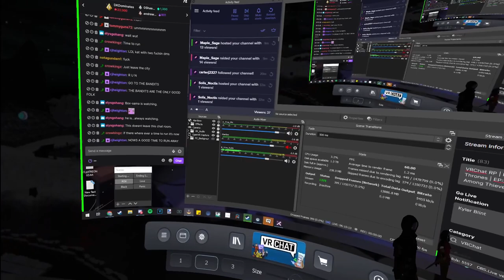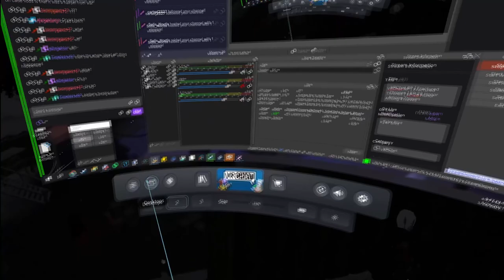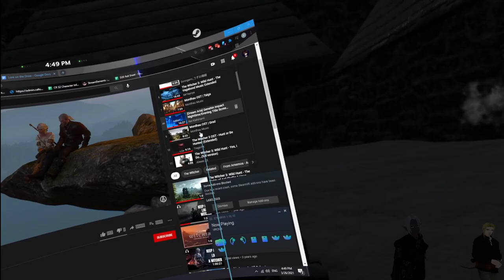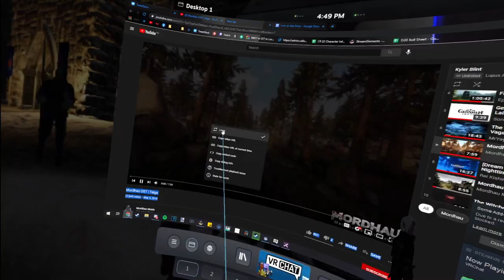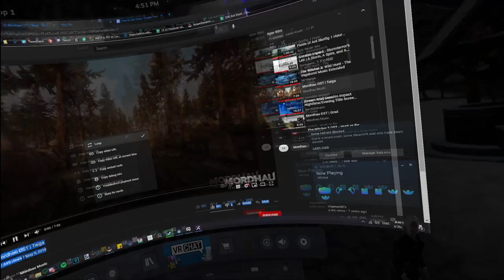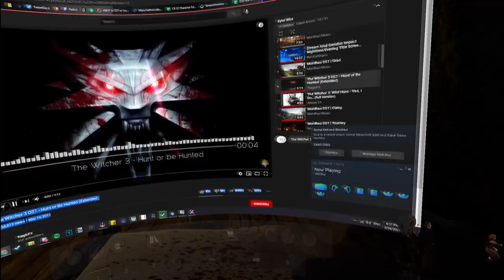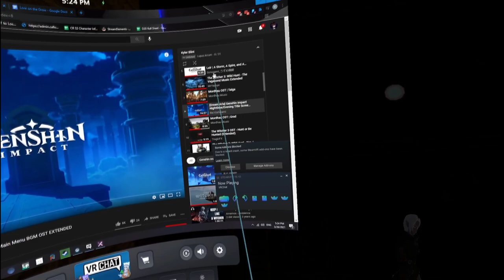Fractured Thrones RP (Kyler Blint) | Episode 28 Honor Among Thieves | Part 4 of 4